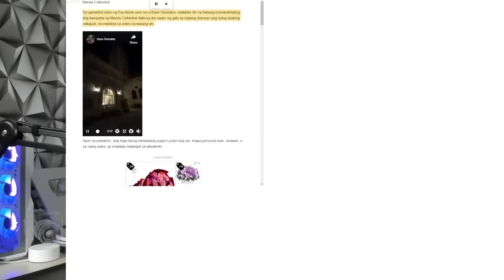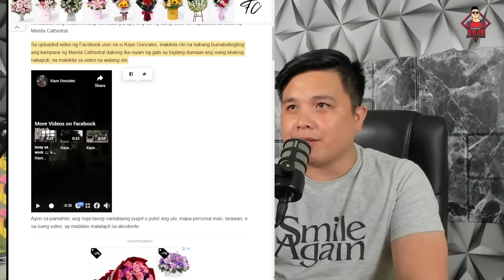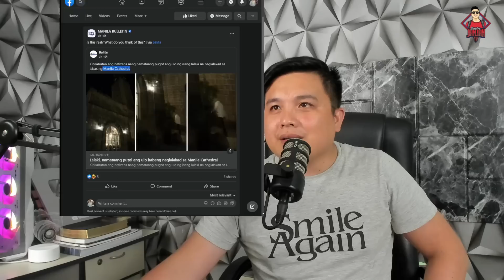LALAKENG WALANG ULO! NAKUNAN NG VIDEO!